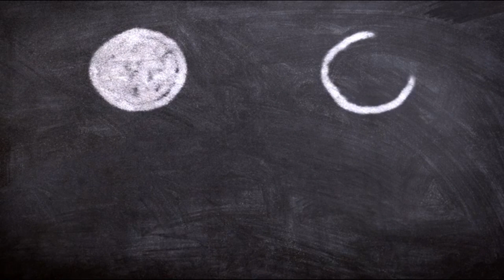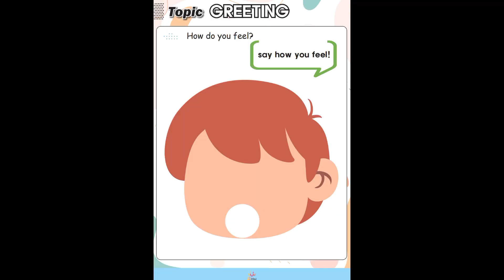만들기 Greeting - 기분 말하기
요요영어
즐거워요.신나요.YoYoEnglish.
유아들이 행복한 놀이영어를 만드는 요요영어입니다.

아이들은 놀아야 행복합니다.

좀 더 많은 수업 리뷰는 블로그에서 확인 가능합니다.